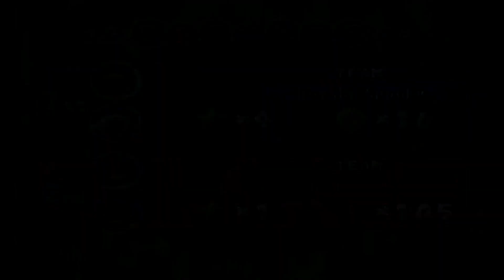Mario Party 5: Future Dream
Description: The begining of this game was very unfair. We try to fair with the CPU but this is too much. So we have to do something we haven't done in a while... cheat.